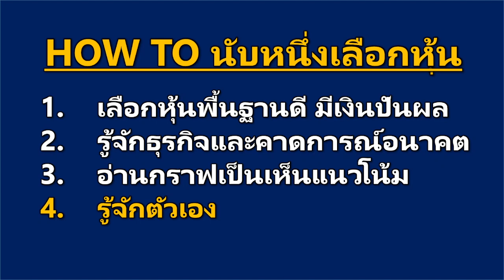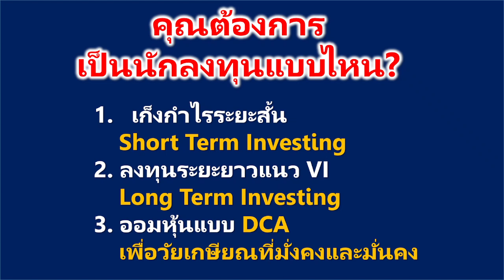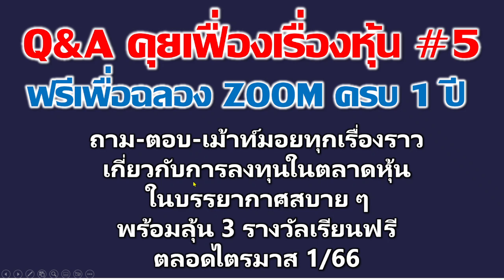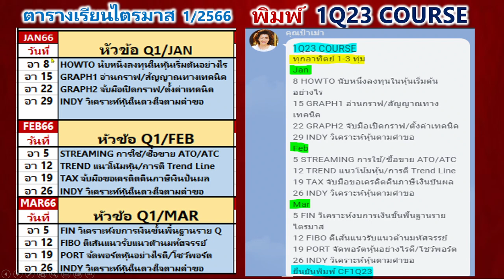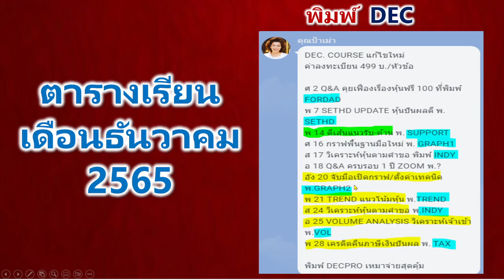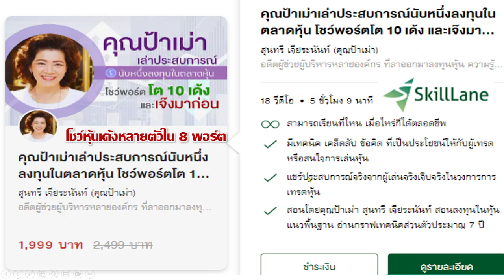ด่วน! ฟรี 100 ที่นั่ง l Q&A คุยเฟื่องเรื่องหุ้นกับคุณป้าเม่า lตอบทุกเรื่องราวเกี่ยวกับการลงทุนในหุ้น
พิเศษ: เรียนออนไลน์ แชร์ประสบการณ์การลงทุนหุ้น 10 เด้งและเจ๊งมาก่อน พร้อมโชว์ 8 พอร์ตหุ้นที่ไม่เคยเปิดเผยมาก่อน ผ่านเนื้อหาทั้งหมด 18 วิดีโอ ความยาวรวม 5 ชั่วโมง คลิปไม่มีวันหมดอายุ